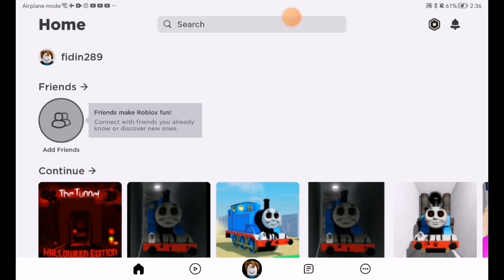Escape From The Thomas In Roblox